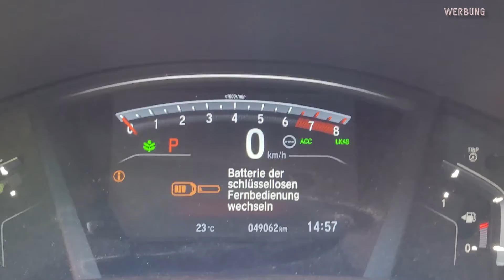Quickie of Desaster #2 // Batterie für Hondas Schlüsselloser Fernbedienung einfach selber wechseln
In diesem Video werde ich die Batterie meins Autoschlüssel (Honda Schlüssellose Fernbedienung) wechseln.
ACHTUNG: *Im Video erwähne ich, warum auch immer, CR3032 als Batterietyp. Das ist falsch. Es handelt sich um Batterien von Typ CR2032.*

❗❗❗ 🏗 *Materialien in diesem Video* 🏗 ❗❗❗
➢ Batterie CR2032 ➦🌏 ¹

❗❗❗ 🛠 *Werkzeug in diesem Video* 🛠 ❗❗❗
➢ Hände, Füße, Mundwerk und Verstand ➦🌏leider noch kein Link verfügbar

Vevor Dieselstandheizung (5% sparen mit VVMH5%OFF)➦🌏 ¹

Amazon Wunschliste ➦🌏 ¹

❗❗❗ *🛠 meine Werkzeug 🛠* ❗❗❗
   _Bohren und Schrauben_
➢ Tischbohrmaschine Scheppach DP18 Vario ➦🌏 ¹
➢ PARKSIDE® Performance Bohrschrauber+Akku+Ladegerät PABSP ➦🌏 ¹
➢ PARKSIDE® Performance Schlagbohrschrauber PSBSAP ➦🌏 ¹
➢ PARKSIDE® 20 V Smart Akku 4 Ah ➦🌏 ¹
➢ Bosch Akkuschrauber Advanced Drill ➦🌏 ¹
➢ mit Bosch Akku- und Ladegerät Starterset ➦🌏 ¹
➢ PARKSIDE® 4-In-1 Akku-Kombigerät (Akkuschrauber➕➕) ➦🌏 ¹
➢ Boschhammer PBH 2100 ➦🌏 ¹
   _Bohrer_
➢ Präzisions - Holzbohrer Set (25tlg.) - 1-13mm ➦🌏 ¹
➢ Bosch 25tlg. HSS Spiralbohre 1-13mm ➦🌏 ¹
➢ Makita Bohrer und Meißel Set ➦🌏 ¹
➢ Forstnerbohrer Set 23mm + 24mm ➦🌏 ¹
➢ Forstnerbohrer Set 17 teilig ➦🌏 ¹

   _Schleifen_
➢ FANZWORK Exzenterschleifer HG0024 ➦🌏 ¹
➢ Trotec Bandschleifer 600W ➦🌏 ¹
➢ Bosch Exzenterschleifer PEX 400 AE ➦🌏 ¹
➢ Tellerschleifer TSM 250 ➦🌏 ¹

   _Sägen_
➢ Tischkreissäge Scheppach HS 100 S ➦🌏 ¹
➢ mit nachgerüstetem Softstart-Modul ➦🌏 ¹
➢ PARKSIDE® Bandsäge PBS 350 ➦🌏 ¹

   _Fräsen_
➢ Einhell Oberfräse ➦🌏 ¹
➢ Ryobi Kantenfräse R18TR-0 ➦🌏 ¹

   _Saugen_
➢ meinen Industriestaubsauger ➦🌏 ¹
➢ Absauganlage Scheppach DC 500 ➦🌏 ¹

¹
➢ Speedmarker ➦🌏 ¹
➢ Kombinationswinkel ➦🌏 ¹

   _Persönliche Schutzausrüstung_
➢ Bifokale Lesen Schutzbrille ➦🌏 ¹
➢ Gehörschutz mit Bluetooth Kopfhörer ➦🌏 ¹
➢ Gehörschutz einfach ➦🌏 ¹

   _Sonstiges_
➢ Crimpzangen-Set mit 1200 Aderendhülsen: ➦🌏 ¹
➢ Leitungssucher: Tavool TH330 ➦🌏 ¹
➢ Küchenbrenner ➦🌏 ¹

❗❗❗ *🛠 Verbrauchsmaterialien 🛠* ❗❗❗
➢ JetFast Schrauben ➦🌏 ¹
➢ CLOU Hartwachsöl ➦🌏 ¹
➢ Arbeitsplatten Öl ➦🌏 ¹
➢ Leinölfirnis 5 Liter dreifach gekocht und harzfrei ➦🌏 ¹
➢ WAGO 221-Klemmen im 30er Set ➦🌏 ¹

❗❗❗ *🎞 Mein Kanal 🎞* ❗❗❗
Auf meinem Kanal (➦🌏 findest du alles rund um das Thema Heimwerken.
Tipps und Tricks rund um das Thema selber machen.
Alles von der Reparatur und Instandsetzung bis hin zum Möbelbau.

Ich hab zwar von nix 'ne Ahnung und davon 'ne ganze Menge. Aber ich mach's trotzdem 😇

1)
Diese Links führen i.d.R. auf Produktseiten von Shops, mit denen ich eine Partnerschaft unterhalte. Für Transaktionen über diese Links erhalte ich eine kleine Provision. Das Produkt wird jedoch durch Verwendung der Links für euch nicht teurer.
1.8.7